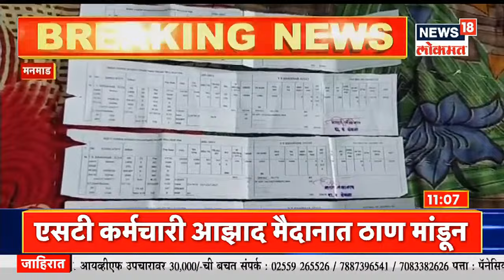Manmad : उदरनिर्वाह चालवण्यासाठी ST चालकावर गवंडी काम करण्याची वेळ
गेल्या काही दिवसांपासून सुरू असलेल्या एसटी कर्मचाऱ्यांच्या संपावर तोडगा काढण्यासाठी राज्य सरकारकडून हालचालींना वेग आला आहे.  परंतु अजूनही तोडगा निघाला नसल्याने उदरनिर्वाह चालवण्यासाठी ST चालकावर गवंडी काम करण्याची वेळ  आली आहे .